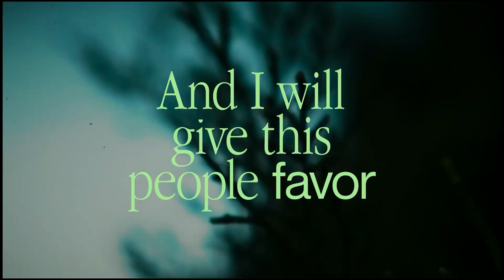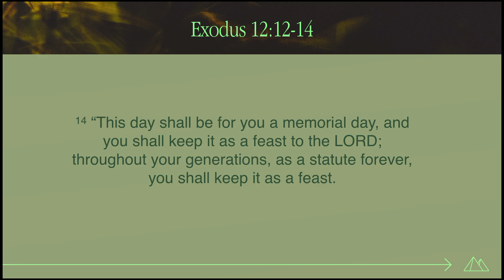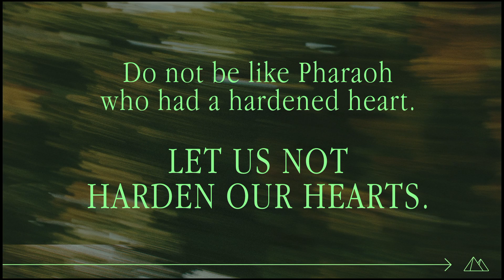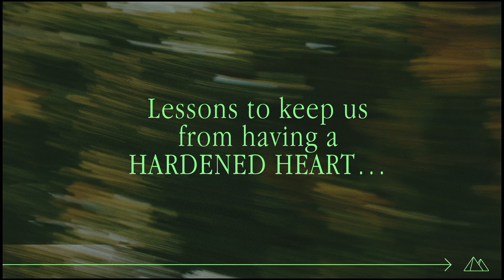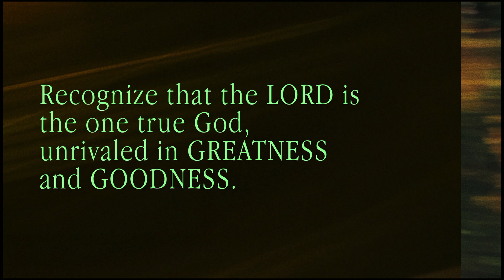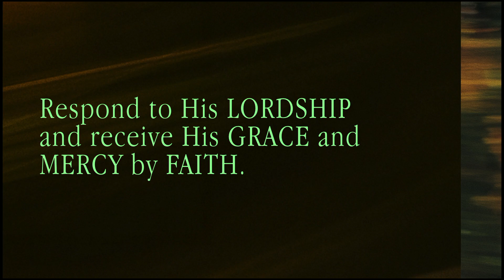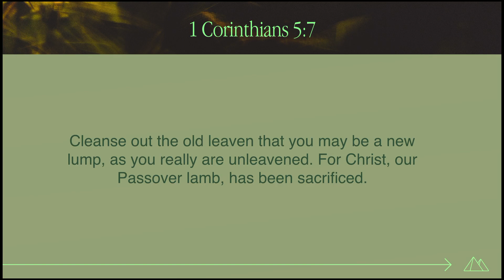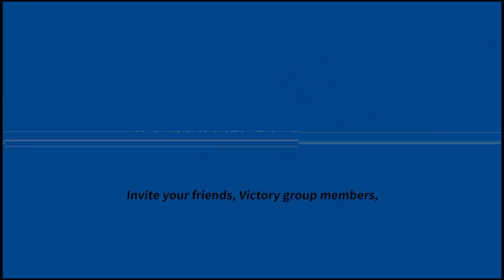September 10, 2023 - Online Service (Recorded Earlier)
We’re still in our series, “The Road Out”.

Let's continue to be in faith that God will encounter us as we gather together online.

Don't forget to invite and tag your family and friends!